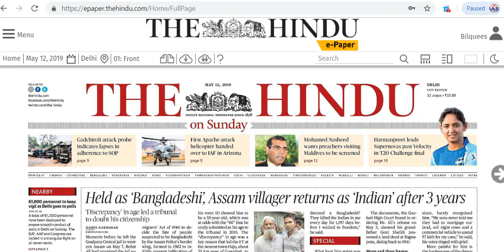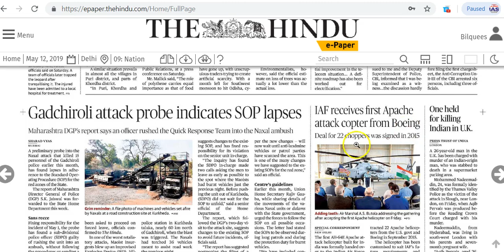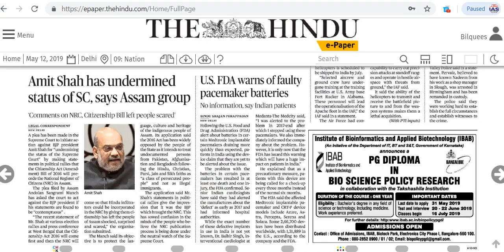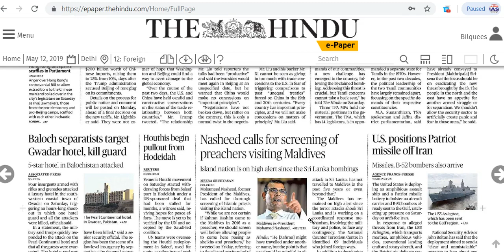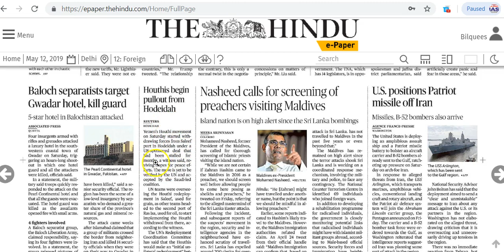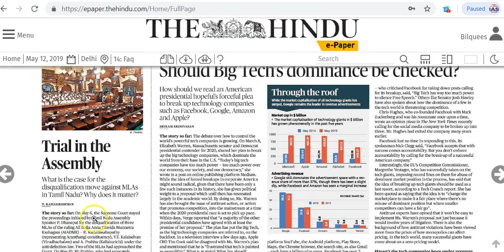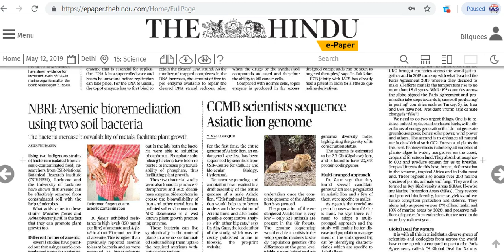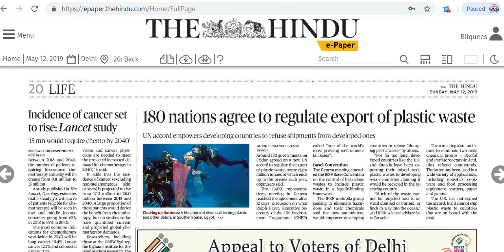IAS Daily Current Affairs | The Hindu Analysis by Mrs Bilquees Khatri (12 May 2019)